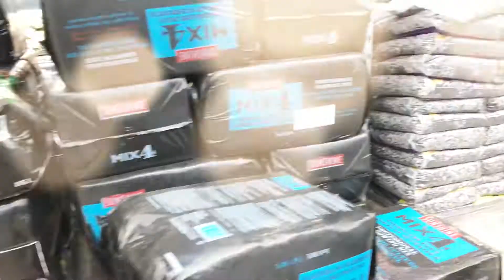THE BEST TIME TO WATER YOUR PLANTS IS 💦 Science May Surprise You! 💦 | Gardening in Canada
A valid question many gardeners ask is what time of day is best to water your plants? In this video we look at exactly what the science says about what time to start watering your green friends for optimum growth potential. Whether you’re watering potted plants, a vegetable garden or simply a flower bed this video applies to you!

Watering is essential to your plants health and we discuss what exactly a plant uses water for from structure to metabolic processes. Watering your plants in the morning vs the evening could be a game changer in your garden.

Canadian gardener or simply a gardeners wanting to learn more about the science of gardening this is the place for you!

AMAZON LINKS FOR THE GEAR I USE:
Mister Bottle
Seed Starter Pack
Fiskers Trimmers
T5 Lighting Setup
Hand Rake
The Boreal Herbal Book
Plant Identification Book